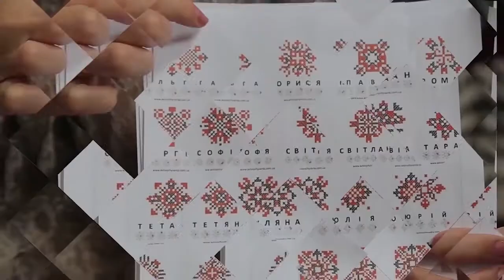Як зробити багаторазову маску з джинсу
Джинс - натуральний матеріал. Багаторазову маску з джинсу можна виготовити за півгодини без швейної машинки.